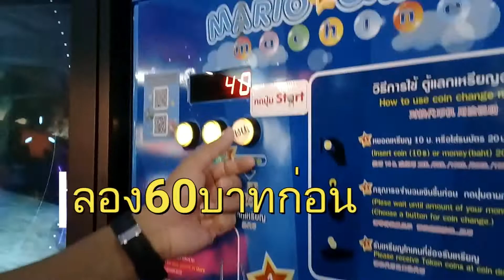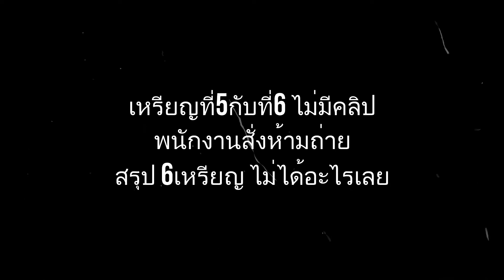คีบตุ๊กตา Claw Machine Missions (EP18): แวะคีบตุ๊กตาที่ The Paseo จะได้มั้ย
It's our first time visiting Mini World Arcade at The Paseo - Kanchanapisek. And it wasn't a great experience at all. Will we get something today? Let's watch the video!

For One Piece and Card Captor Sakura animes and UFC knock outs, check out these channels:

Title: You're No Help
Artist: Silent Partner
Genre: Pop